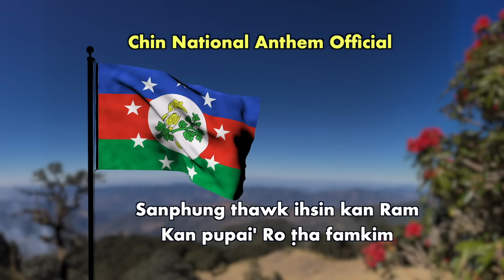May 22 Zan: CNA In Tonzang Khawpi La Fel Hrih Lo. KNLA le PDF In Ralhrang 30 That, Mi 48 Surrender